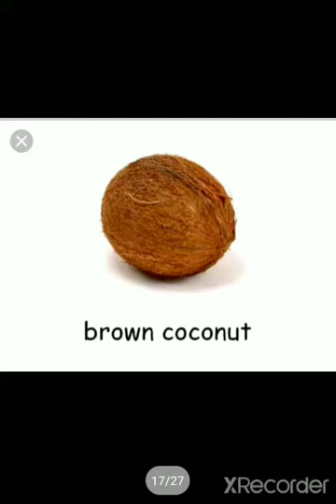10 09 2020 LKG JADHAV MAHAL 1